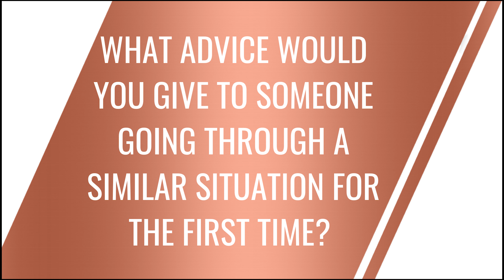Raving Fan - Arlina Pagulayan